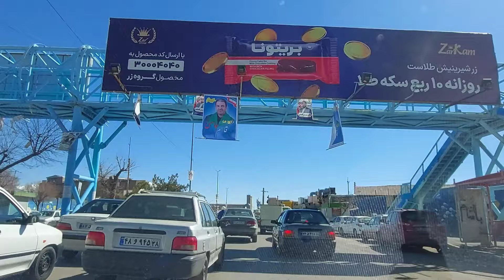Iran,kermanshah,A warm winter day!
Complete and comprehensive polylist of Kermanshah province including streets, markets, old neighborhoods, historical and ancient places, as well as surrounding cities and Kermanshah subdivisions: